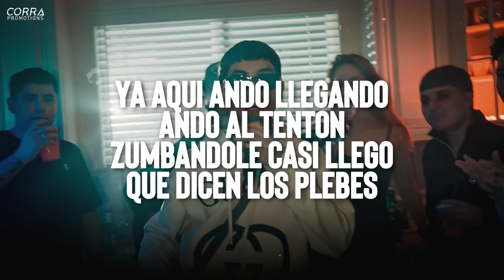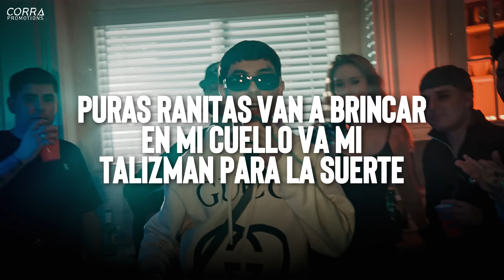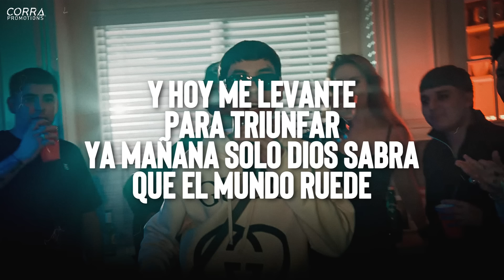Selfies ✘ Natanael Cano | LETRA / LYRICS